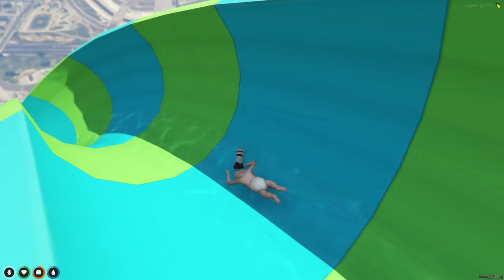BABY PLAYS GTA 5 WHILE HOME 100 TIMES!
Today baby plays Grand Theft Auto V (GTA 5 or GTA V)

PLAYING FORTNITE HOME ALONE... (Who's Your Daddy?)
PLAYING GTA 5 HOME ALONE... (Who's Your Daddy?)
STEALING Daddy's CAR... (Who's Your Daddy?)